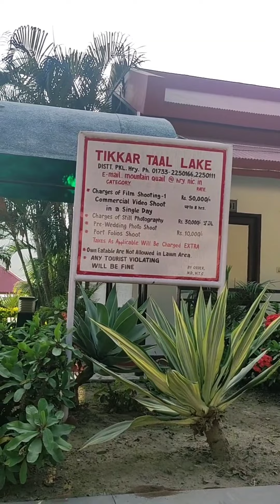Best place to visit on weekend near Chandigarh/Panchkula